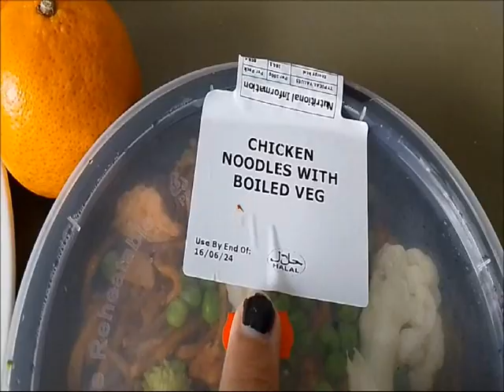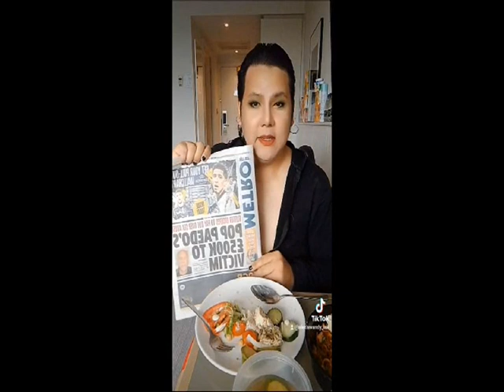SALAD AYAM & MEE GORENG AYAM.. sambil bercerita sedih arwah adik Rayyan.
CHICKEN SALAD & FRIED CHICKEN NOODLES.. while telling the sad story of Rayyan's late brother.

hi, today I ate chicken salad and delicious chicken fried noodles while talking about current issues.